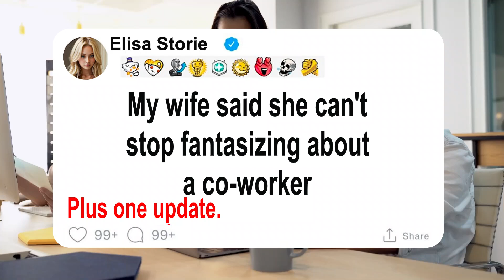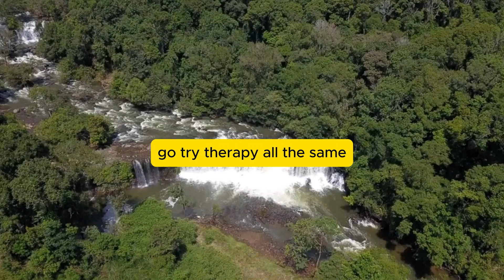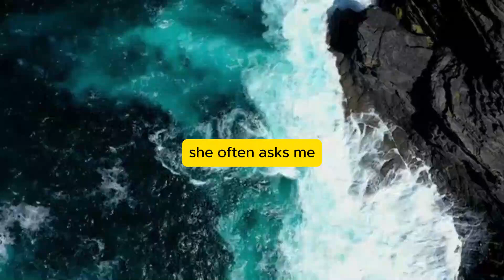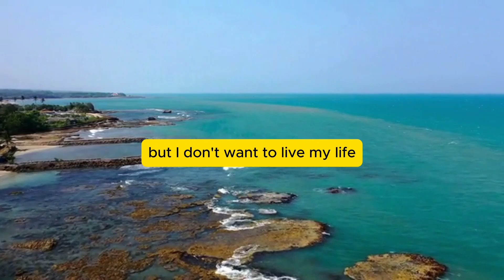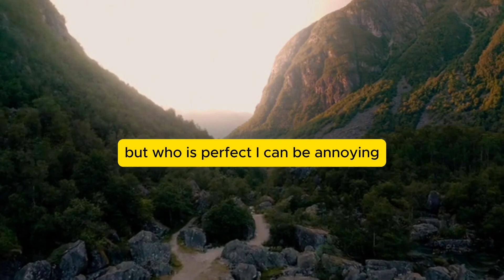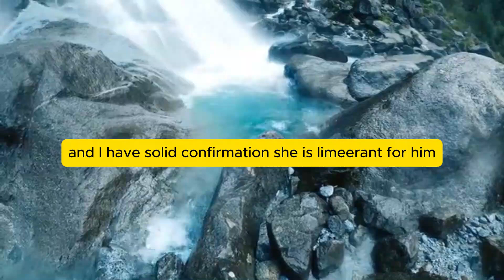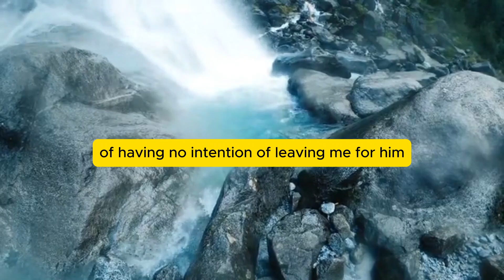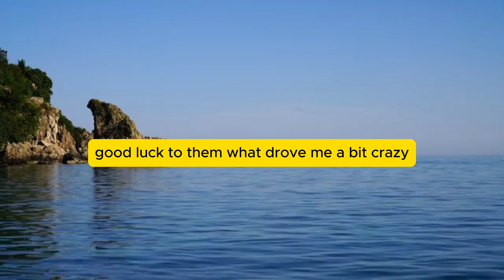My wife said she can't stop fantasizing about a co-worker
My wife said she feels strong limerence towards a co-worker,  can't stop fantasizing about him, and she hates herself for it.  I feel betrayed, is my marriage over?  My wife, 30, and I have been happily, at least me, married for 5 years.  We dated for 4 years before marriage and it was a very exciting time.
 Basically we had a very active bedroom life and enjoyed each other's company so much.  We were best friends and crazy in love, at least that's what I experienced.  The last 2 years of marriage were tough.
 Trying and failing to have a baby, 2 consecutive miscarriages, and a loss of a loved one,  all had a toll on our physical and mental health.  However, we remained very much close and supported each other.  Lately, I sensed my wife was distancing away from me, and she suddenly decided to  put on hold, trying to have a baby until she figures herself out.